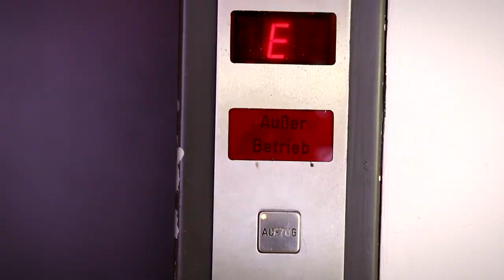HealthShare Award Winners 2014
Keep rollin' award - The winners of the HealthShare Award receive rolling visit: Flugkraft in Germany Durex Loveville in Italy and the Special Honour award recipient Eurordis in France

Song: Ready! Aim! Fire!